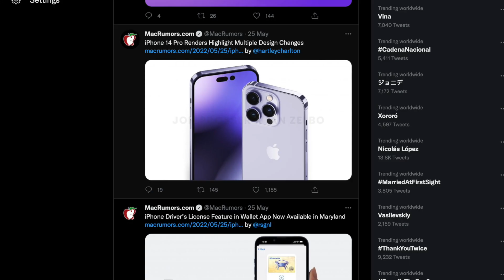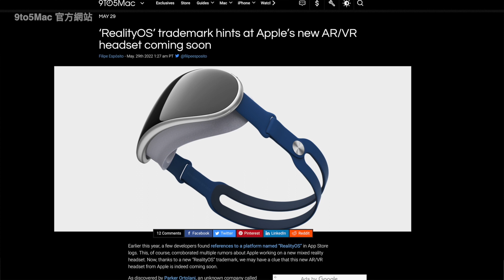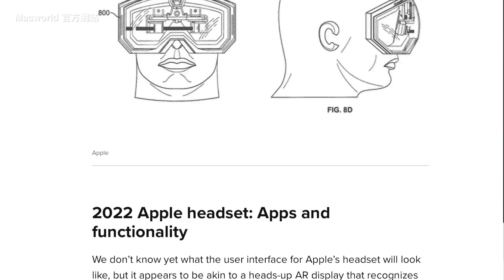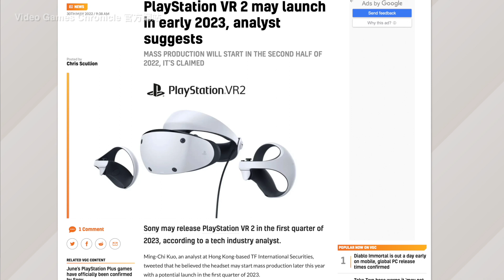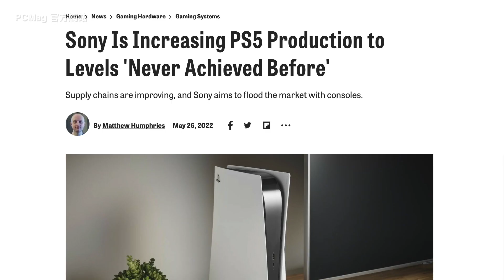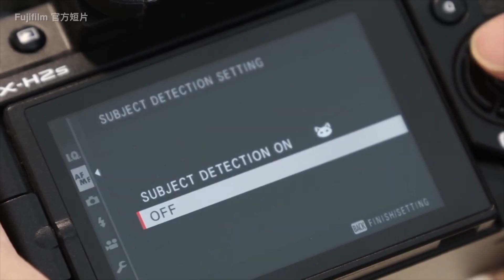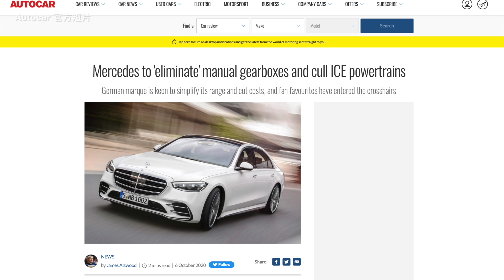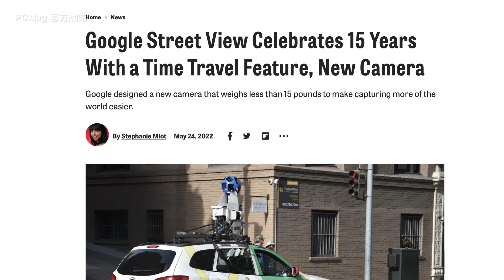iPhone 14新設計 感嘆號打窿MON．Dyson傳推出掃地機器人．Google地圖 公佈港人熱門搜尋街景| 廣東話【Price Weekly #117 2022年6月】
今個星期值得留意的科技新聞包括：
Apple iPhone 14新設計 感嘆號形狀打窿MON、傳WWDC發佈13.6” M2 MacBook Air、Sony     準備 20 款 PSVR 2護航作、Fujifilm APS-C無反旗艦、Mercedez-Benz 明年停產棍波車 ...想知道詳細內容就唔好錯過新一集《Price Weekly》喇！

00:13 父親節Price網購優惠
00:48 感嘆號形狀打窿MON    Apple iPhone 14新設計
01:31 傳發佈13.6” M2 MacBook Air    WWDC全球開發者大會
03:27 宣傳片揭測試場景  Dyson疑推新吸塵機器人
04:14 為增加吸引力及可玩性Sony     準備 20 款 PSVR 2護航作
05:18 Fujifilm APS-C無反旗艦     X-H2S支援6.2K 錄影 40fps 連拍
07:19 因消費者需求改變     Mercedez-Benz 明年停產棍波車
07:46 香港Google地圖15周年           熱門街景排行榜出爐